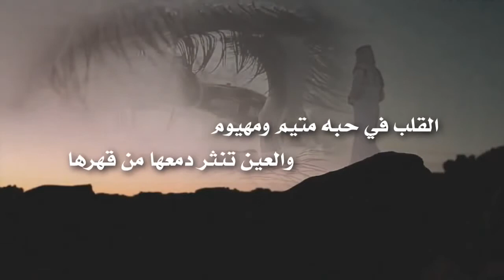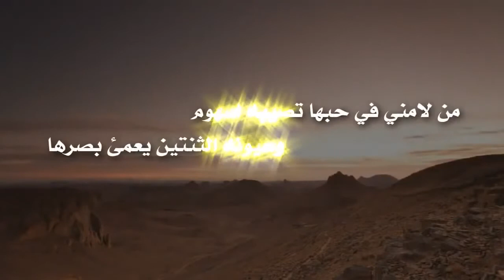شيلة الغرو كلمات عبدالكريم عبد العزيز المشرافي اداء قرناس المشرافي